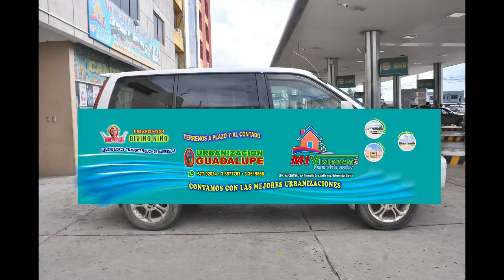Eso son los trabajos de grema producciones- diseños para todo departamento la entregas en mediato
*::::::::::GREMA PRODUCCIONES:::::::::*
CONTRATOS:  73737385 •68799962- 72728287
FILMACIÓN - EDICIÓN - PRODUCCIÓN - AUDIO Y VÍDEO